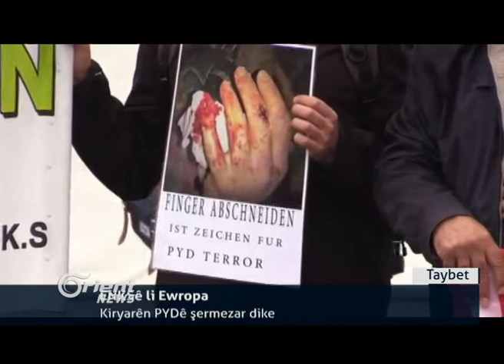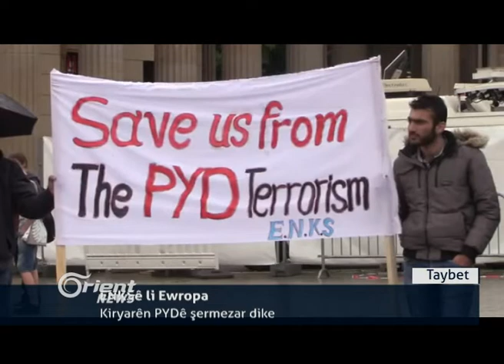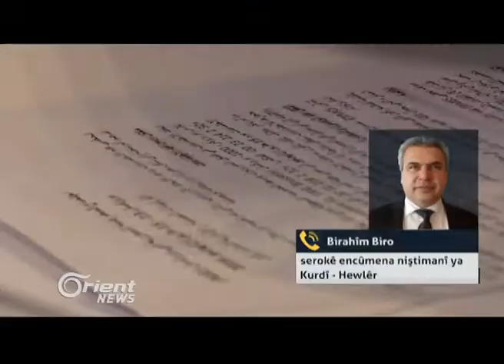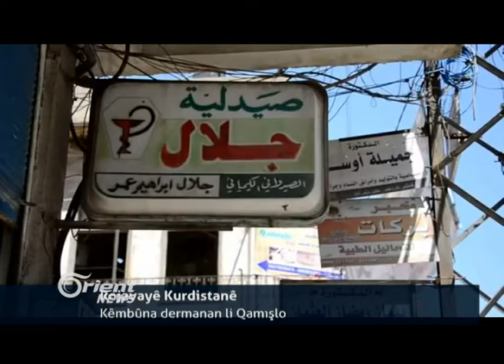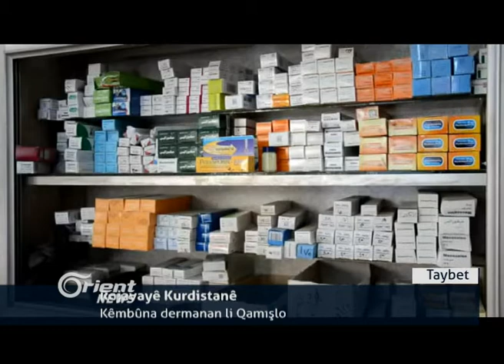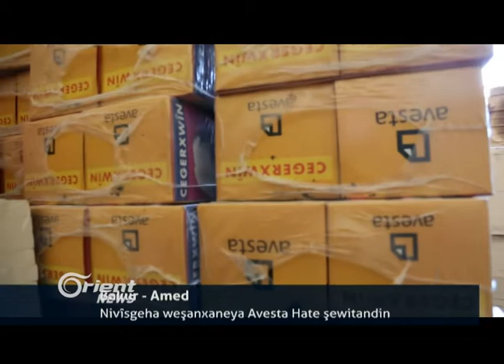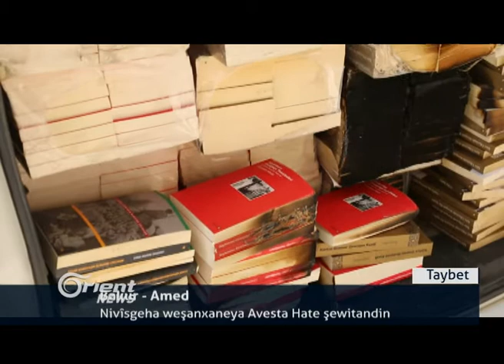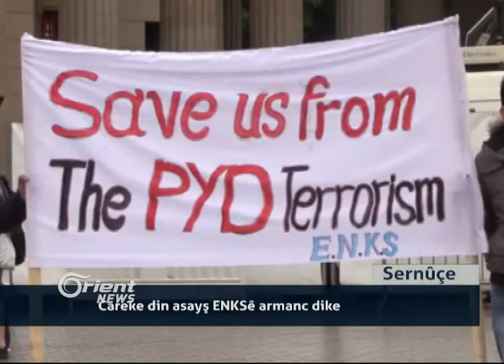Encûmena Minbicê :Ta niha me 1000 km çargoşe kontrol kirine